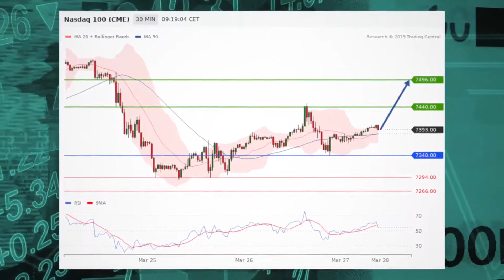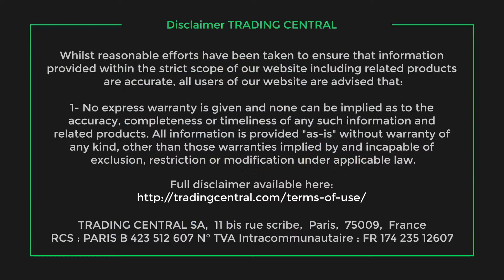Vantage FX Stock futures consolidate, Asia remains mixed, Nasdaq in focus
Another trading session is about to begin and US stocks are seeing consolidated trade Wednesday morning after Asia remained mixed overnight and with the Nasdaq is in focus.